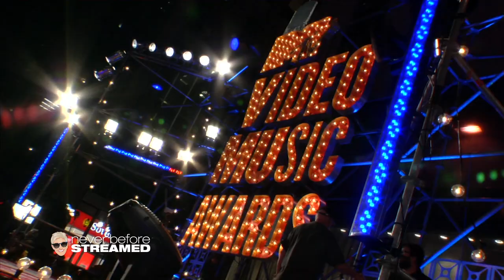The Red Carpet of the 2009 VMAs! (Season 7) | Ellen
It was an iconic VMAs in 2009 with showstopping looks from Lady Gaga and Ellen sent her correspondent Jeannie to chat with the stars on the red carpet! [Original Air Date: September 2009]

Featuring: Jennifer Lopez, Taylor Lautner, Taylor Swift, Jack Black, Jimmy Fallon, Ne-Yo, Katy Perry, Akon, Alicia Keys

Ellen recently found the archived Season 7 of her show which had never been seen on the internet! Watch along daily as she shares the unseen footage all season long.